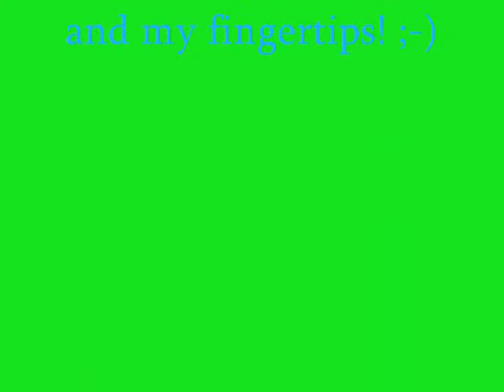The Baleful Act Of Feeding Velvet And Bailey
Giving the pets their bedtime treat - a slice of deli ham.
Velvet: A 32 pound cat of indeterminate origin...  Have you EVER heard a house cat make these snorting noises? And Bailey, the 7 pound ever eager Schnauzer/Chihuahua mix who silently hops for his share... LOL!